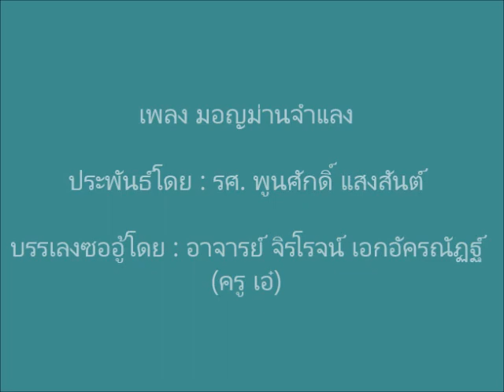เพลงมอญม่านจำแลง - ซออู้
เพลงมอญม่านจำแลง